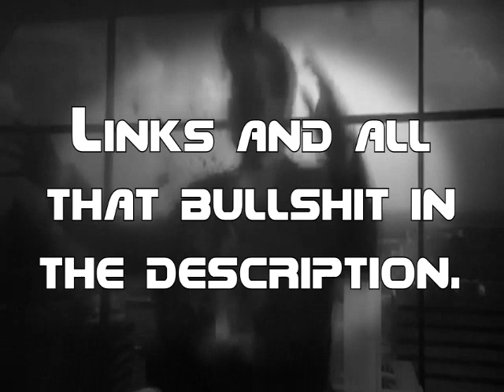DOOM: The Arcade Game -- MAP90: Marine Lemmings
OH SHIT EVERYONE JUMP IN THE TIME MACHINE.

Remember Doom: The Arcade Game?

No, not that cabinet in Grosse Pointe Blank, that thing wasn't even real! This is a long-dead project started by GooberMan, he of SSO and various other ZDoom projects, that showed off a load of relatively-advanced stuff before quietly being shelved.

While the map is called "Marine Lemmings", you won't be giving out any orders to the dumb little bastards. It plays more like a weird cross between Lemmings and -- HORRORS! -- an escort mission. Oh joy. At least here you don't immediately fail if all the lemming-escortees die.

The rules are simple; run around hitting switches and deactivating traps before all your braindead buddies are allowed out of their bunker, else they'll get smashed into paste and you won't get any bonus rewards.

The good news is that it's a perfectly functional map and an interesting take on scripting to make weird and wonderful, unconventional stuff happen.

The bad news is that you need some ancient fucking version of ZDoom to actually make it work (v1.23b28); I tried several versions and pretty much anything from v2.x.x onward is a complete no-go, with scripts that won't activate, maps crashing to desktop and other general broken shittery. This is also why the video is of shit-tastic quality; 1.23b28 just refused to co-operate with numerous methods of recording, so in the end I just said "fuck it" and dug out whatever prehistoric version of OBS would capture the damn window.

In any case, and even though it's an abandoned project which is now closing in on being 20 years old, it's still worth a look. The main map is pretty cool for something from 2001.